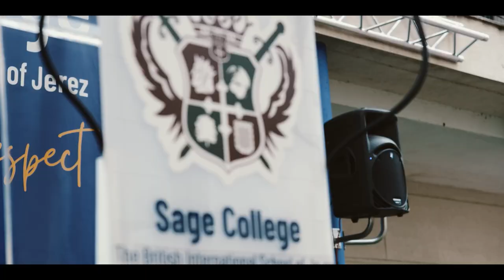SAGE COLLEGE - PRIMARY SCHOOL GRADUATION 2023 (Short)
In June our Year 6 students celebrated their Primary School Graduation saying goodbye to this wonderful stage and welcoming the Secondary Stage for next year. A special thank you to our leadership Team, Mr Alexander Wickham, Ms Connie Sawyer, Mr Marcus Earnshaw and our very special Year 6 tutors, Miss Torrente, and Mrs Earnshaw.